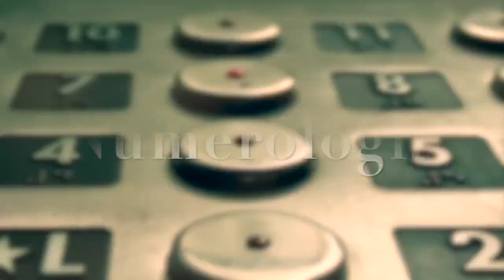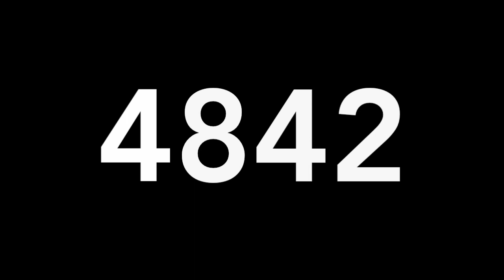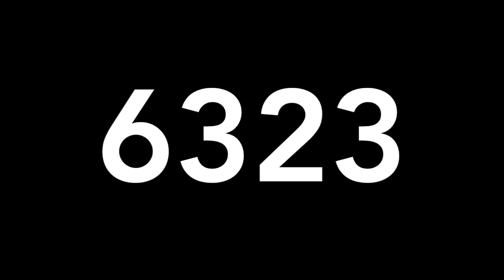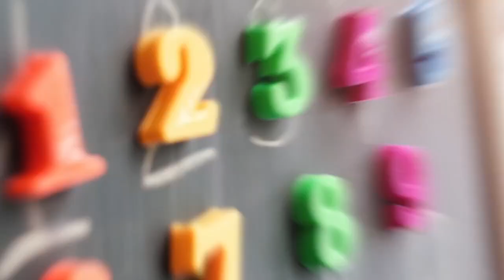RESULTADO LOTERIAS SABADO 19 DE ENERO 2019 - MIGUEL SALAZAR